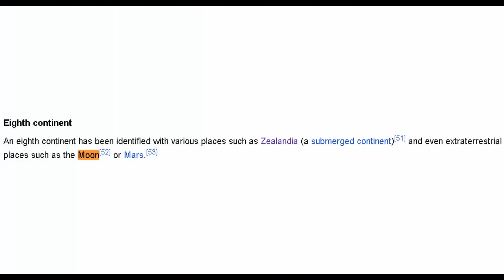Continents are Stupid and Why Greenland is One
Welcome to our thought-provoking video, "Continents are Stupid and Why Greenland is One"! 🌍 In this eye-opening episode, we delve into the controversial and often overlooked topic of why the concept of continents is outdated and flawed. We focus on the intriguing case of Greenland and argue why it should be considered a continent.

Join us as we explore:

The history and evolution of the concept of continents 🗺️
Why the traditional seven-continent model is arbitrary and misleading
Geographic and cultural arguments for recognizing Greenland as a continent ❄️
Comparisons between Greenland and other large landmasses
The impact of colonialism and Eurocentrism on our understanding of geography 🌎
Modern geographical theories and perspectives on continents
Whether you're a geography buff, a student, or simply curious about the world, this video will challenge your perceptions and encourage you to think critically about the way we divide our planet.